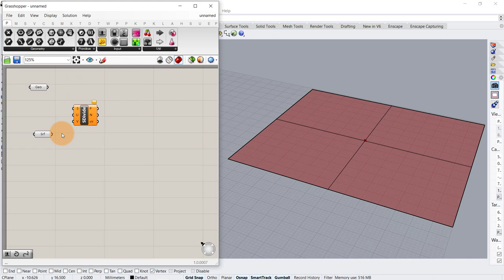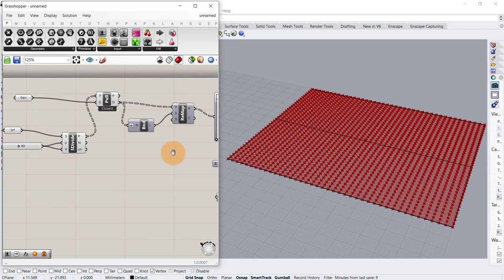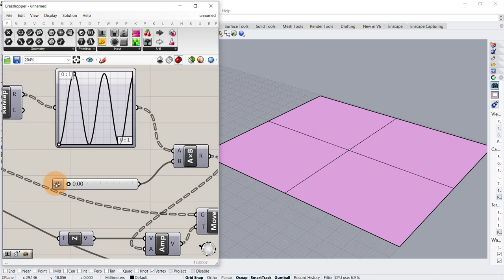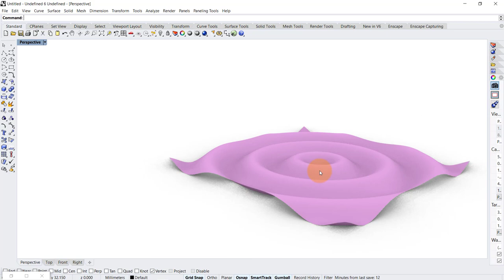Easy Grasshopper Tutorial (3d Parametric Design)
In this Easy Grasshopper Tutorial of Parametric Architecture and Design, learn to create rippled effect on surface in grasshopper in rhino.

So, what will you learn in this new grasshopper architecture tutorial for parametric architecture and design?

First, we’ll show you how to use grasshopper 3d and rhino 3d to establish a plane surface and a reference point on it and use it to make it into a rippled surface or pattern, as an example of parametric design, (also called parametric modeling in this easy grasshopper tutorial for beginners).

Next, you’ll go through the grasshopper scripting process or easy grasshopper definition to create a rippled effect on this plane surface, and finalize this parametric geometry that you can manipulate with number sliders and a graph mapper. This is a great example of parametric design and parametric architecture.

Rhinoceros is a 3d modeling software for architects and designers, and grasshopper is a plugin that is used for virtual scripting for parametric modeling and parametric design in architecture for creating parametric facade for building designs. lunchbox is component for grasshopper. This process is also called computational design and generative design.

architutors is a one stop platform on YouTube for architecture students, architects, designers and architecture aspirants to learn architecture software like Rhinoceros 3d and Grasshopper 3d.